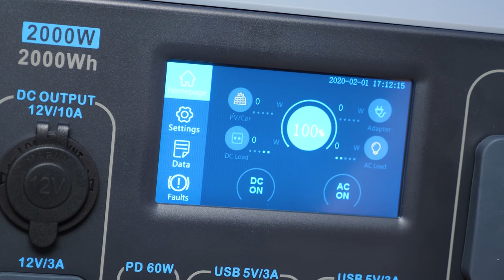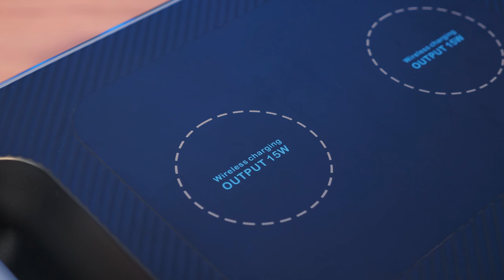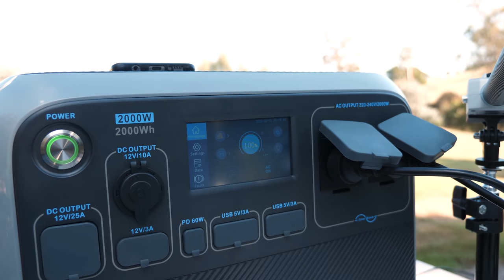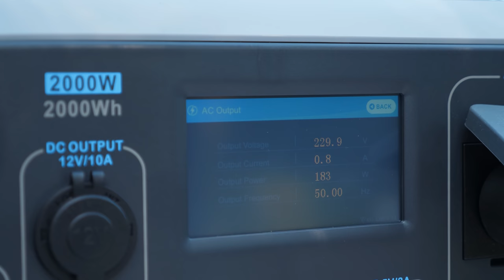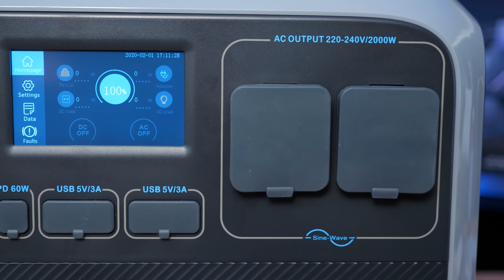Outdoor Gaming, B660 Boards Arrive & New EK Blocks, Unboxing Boxes #61